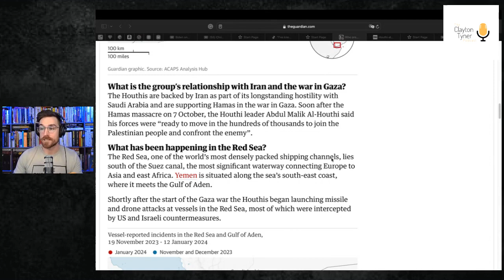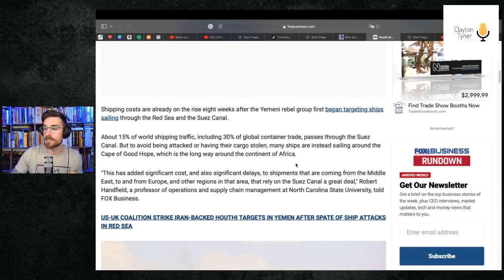Ep. 46 | What Is Love?! | The Clayton Tyner Podcast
This week:
-President Biden stopped by Mother Emanuel AME Church and delivered an obviously partisan political speech. This habit is not unique to Biden - Trump also stepped on stage at FBC Dallas to massive cheers and chants. The question for believers is: should the President ever be given the Pulpit??

-Pop star and talk show host Kelly Clarkson has been doling out love and marriage advice post-divorce that has been roundly accepted as pure gold by the culture. However, we will quickly see that her musings on matrimony do not stack up when scrutinized through the lens of ancient wisdom.

-Internationally, shipping lanes have been disrupted by the Houthis pirates. The West responded with a show of force, but will it make any difference? More importantly, how is it that a relatively underpowered group of terrorists has such an outsized influence?

All that and One Look at the latest release from Lil Nas X titled “J Christ.” The music video depicts the rapper as an effeminate Jesus on the cross, an angel playing basketball against the devil, and an angelic cheerleader, along with many other scenes. Is this an example of artistic expression or just straight-up blasphemy?

Let’s find out together On Episode 46 of the CTP!

The Clayton Tyner Podcast looks at current cultural issues through the lens of Scripture’s ancient wisdom. How should we think about controversial topics? How would Jesus have us filter the news around us?